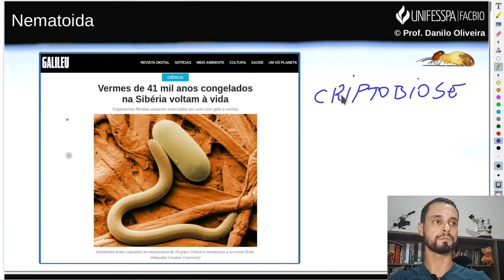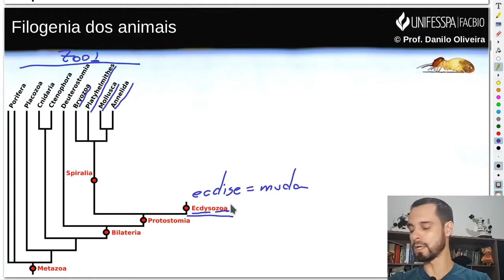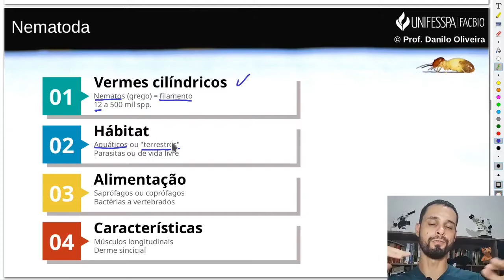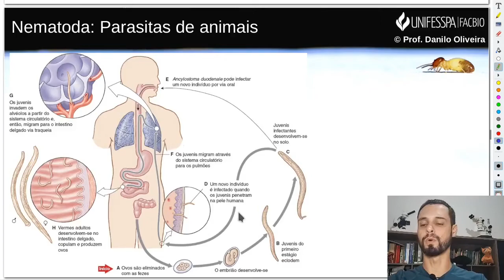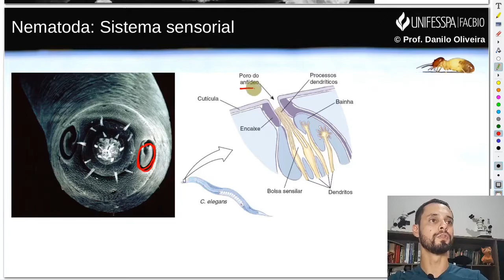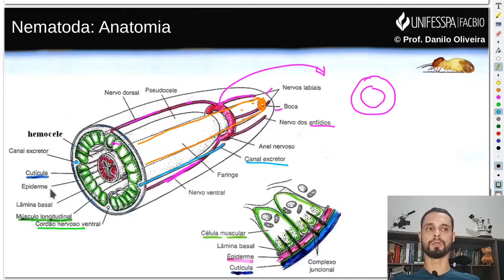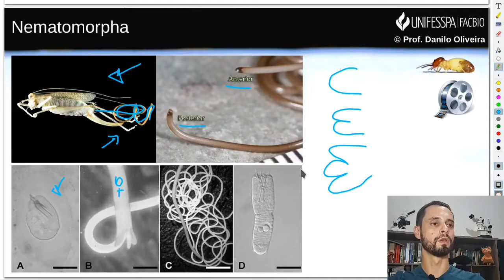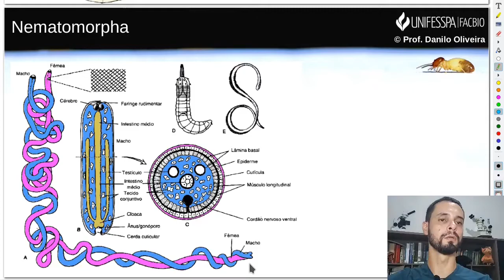BORA COMER LOMBRIGA E FALAR DE MACARRÃO? DIGO...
Nessa videoaula vamos falar de mais um grupo de Ecdysozoa: os Nematoida. Esse clado tem dois filos: os Nematoda (vermes cilindricos) e os Nematomorpha (vermes-crina-de-cavalo).

Bons estudos!